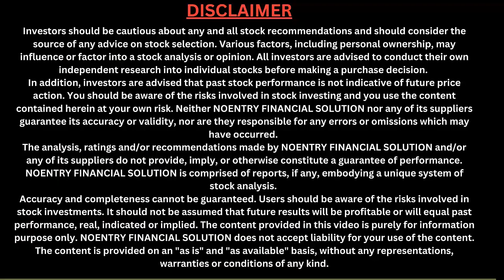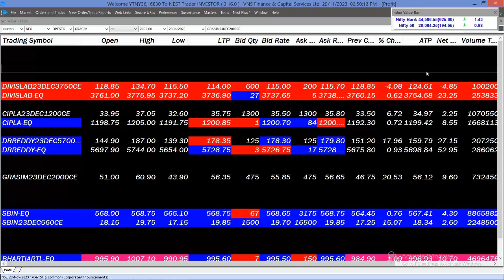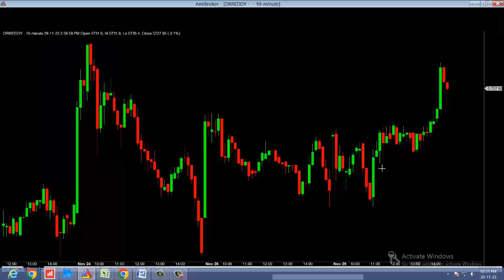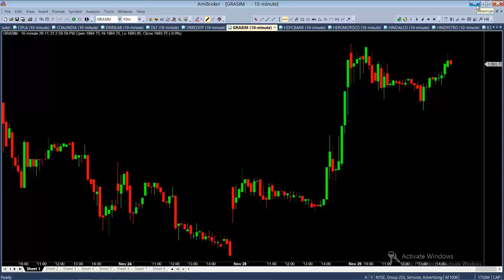இன்று 29-11-2023 லாபம் தந்த DRREDDY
Your Valuable Suggestion And Commands

DURATION: 2 HOURS WITH LIVE MARKET EXAMPLE
இது சரியான ஏற்றம் தானா எப்படி கண்டு பிடிப்பது ?
ஒரு தனி நபராக சுயமாக எப்படி பங்குச்சந்தையை கணிப்பது
வெறும் 333/- ல் சந்தையை பற்றி நீங்கள் கேள்விப்படாத அறியப்படாத மாபெரும் ரகசியங்கள்
இந்த FORMULA போதும் தினசரி வர்த்தகத்தில் ரூ  500 முதல் ரூ 1000 வரை
தினசரி வர்த்தகம் என்பது பெரும்பான்மையினர் 100 OUT OF 10 நபர்கள் மட்டுமே சரியாக செய்கிறார்கள் அவர்கள் எப்படி செய்கிறார்கள் என்பதையும் நீங்கள் எப்படி உங்கள் முதலீட்டை பாதுகாத்து எப்படி சரியான முறையில் வர்த்தகம் செய்யவேண்டும் என்பதை இந்த வீடியோ வாயிலாக கற்று கொள்ளலாம் ..கற்று கொண்ட பிறகு நேரடி பயிற்சியையும் கலந்து கொண்டு எப்படி நீங்கள் ஒரு PROFESSIONAL TRADER முழு நேர வர்த்தகராக மற்றும் லாபகர  வர்த்தகராக எப்படி செயல் படவேண்டும் என்பதையும்  இந்த வீடியோ வாயிலாக  தெரிந்து கொள்ளவும்